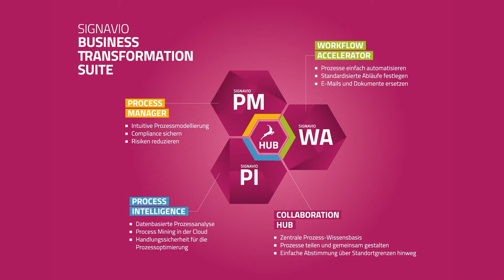Signavio at 600Minutes Executive IT 2020, Switzerland (Spotlight)